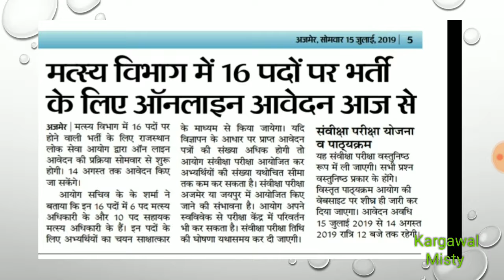मत्स्य विभाग में 16 पदों पर भर्ती के लिए ऑनलाइन आवेदन आज से प्रारंभ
kargawal misty#